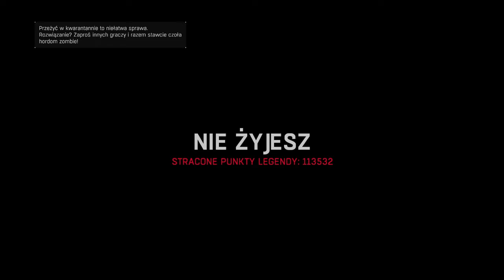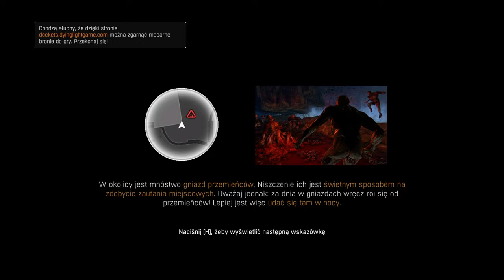[#6][🇵🇱][KOSZMAR][NOC] Dying Light: The Following - Holler i dziwny gaz 🙀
Zapraszam również na mój instagram:
shiro_dev

The Following na PC, PS4 i XONE to ogromne rozszerzenie fabularne do popularnej gry akcji Dying Light z 2015 roku. Za dodatek odpowiada studio Techland, czyli autorzy „podstawki”, którzy na swoim koncie mają także kilka innych tytułów, w tym Dead Island i Call of Juarez. Produkt ten wymaga do działania podstawowej wersji gry, mimo że jego zawartość nie jest bezpośrednio zintegrowana z oryginałem – nowa przygoda funkcjonuje jako odrębna (od właściwej kampanii) opcja w menu głównym, dostępna od samego początku zabawy z Dying Light.